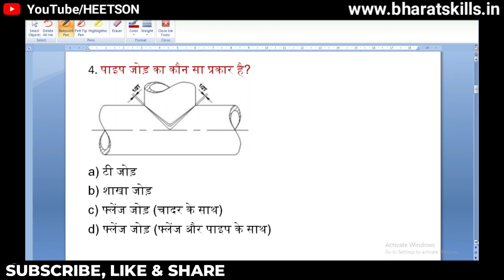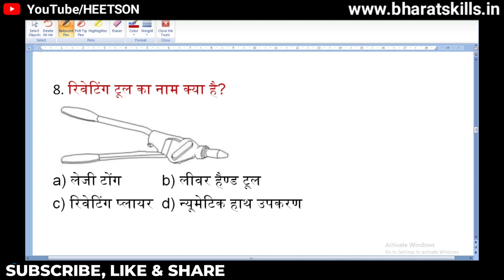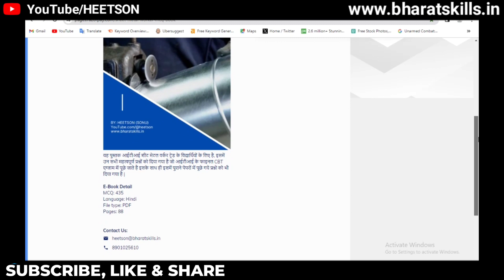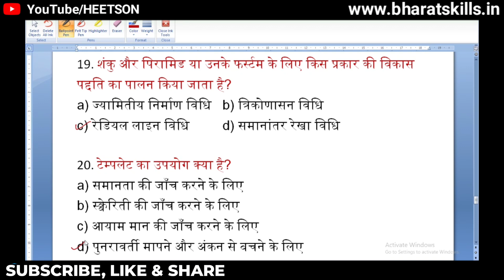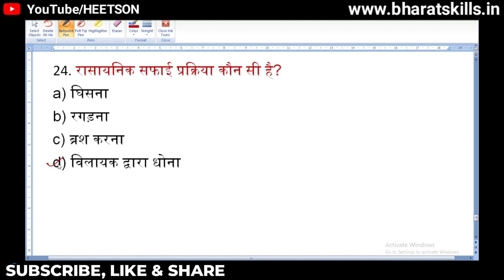ITI Sheet Metal Worker Question Paper | SMW Previous year 2023 CTS CBT exam MCQ in Hindi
ITI Sheet Metal Worker Question Paper | Previous year 2023 CTS CBT exam MCQ in Hindi. Helpful for SMW Interview, ITI, DRDO & other exams.